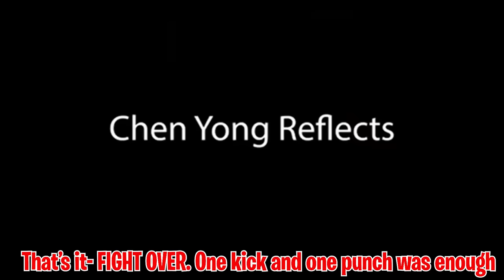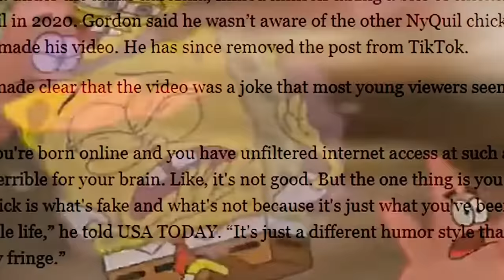Fake Martial Arts Masters Get Whooped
We usually make fun of the Bullshido Fake Martial Artists but today, we’re just going to enjoy as they finally get a dose of reality and cop a bit of a butt-whooping. Luckily for them, Sensei Steven Seagal wasn’t in the neighbour to sever their throats or brain-stems, so instead they can dealt some justice by a few MMA guys and kickboxers. Why would these lunatics agree to fight an actual skilled and trained fighter? Because the delusional runs deep and strong my friends. I hope you enjoy. A new video coming in the next few days about the Music industry and the cesspool of degeneracy.
Thank you all again for watching Seagalians. You are all legends and I appreciate the support and love.
🥋 Awesome Bullshido Merch
🍪Join the legendary discord server for necessary Seagal-related conversations and musings that will one day change the world